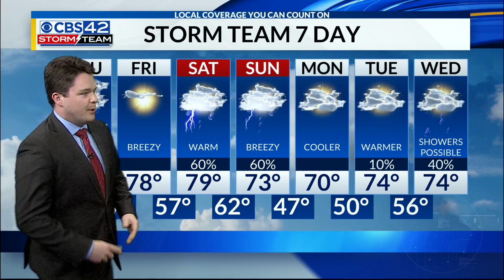4 PM Weather Forecast | 3/24/2021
Another significant severe weather outbreak is expected across West-Central Alabama tomorrow.  Here's everything you need to know in your forecast with Meteorologist Griffin Hardy.